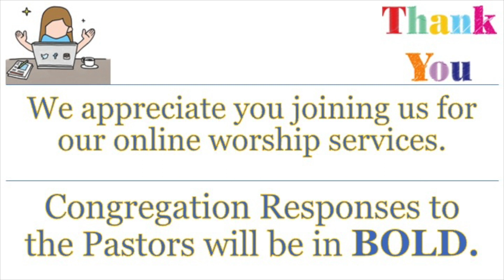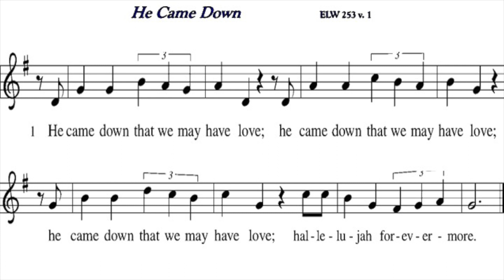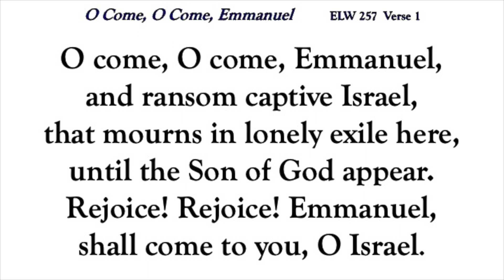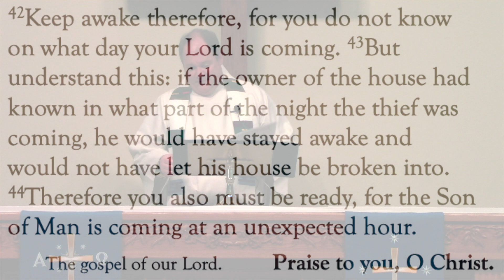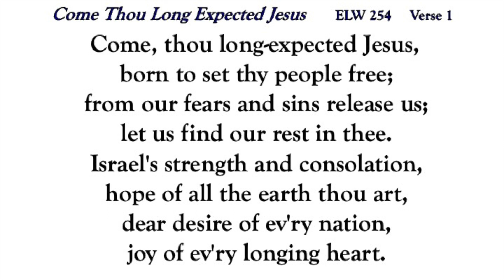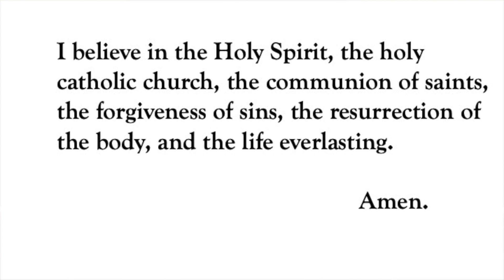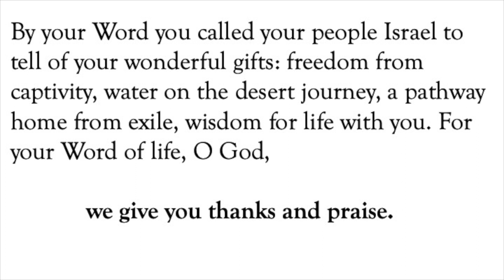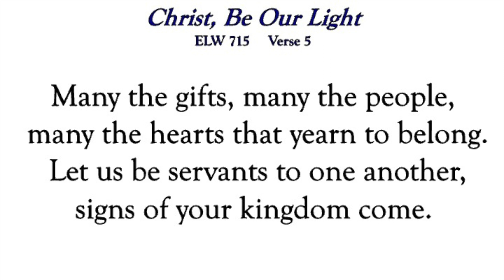November 27, 2022 Faith & Bethany Worship YouTube